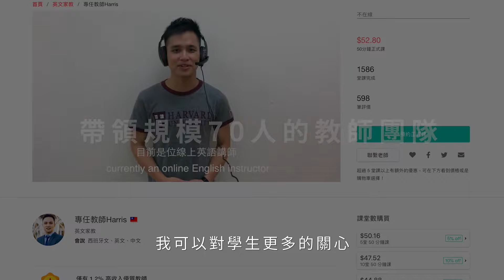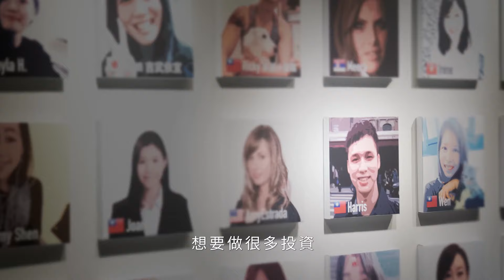如何改變線上家教的薪資困境｜Harris 教師故事 2019 ｜AmazingTalker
平台最熱門英文教師｜帶領超過70人教師團隊
Harris：「不希望薪資受到限制，先從改變自己開始，不要小看自己。」

AmazingTalker 優質團隊教師 Harris
在 30 歲以前達成事業第一座高峰 - 月收入突破10萬
非英文科系老師出生，卻對英文抱著強大的熱忱
過去的他投入大量時間在教學上，卻沒有獲得相對應的報酬
直到遇見了 AmazingTalker ，他的生活、工作開始有了不一樣的變化 ...